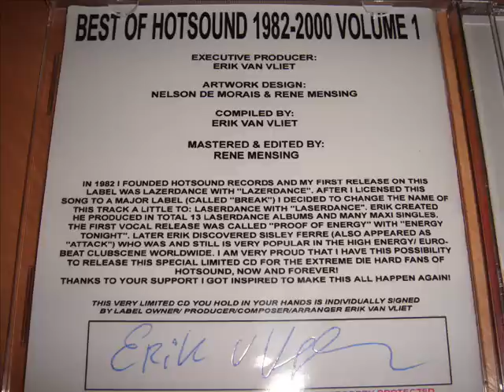KIM TAYLOR - SAY YOU'LL BE MINE (LONG VERSION) (℗1987 / ©2011)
1987 KIM TAYLOR;
1987 HOTSOUND RECORDS, HS 8728;
1987 XYZ RECORDS, ZYX 5759;
2011 ELECTRIFY.

🎬 Video editing by ELECTRIFY.